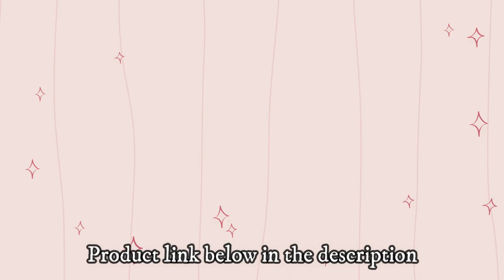Happy father's day gift dog tag pendant for father - Best Gift For Fathers.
Happy father's day gift dog tag pendant for your father.

Handmade, one-of-a-kind gift
NOT SOLD in stores
Ships from USA

Happy Father's Day Circle Pendant For Your Pappa.

Check out our fathers day necklace selection for the very best in unique or custom, ... Men necklace, Personalized Name Necklace, Father's Day gift,

Father's Day Jewelry. This Father's Day, celebrate the amazing fathers and grandfathers in your life with the best Father's Day gift from ShineOn Jewelry.

Our patent-pending jewelry is made of high quality .316 surgical steel with a shatterproof liquid glass coating and 18k yellow gold finish option.